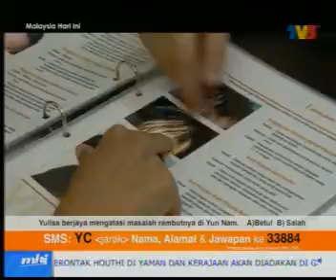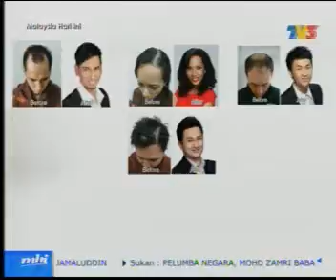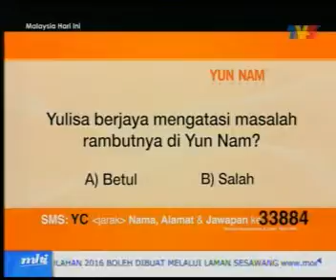Yun Nam @ Malaysia Hari Ini_ 8 June 2015